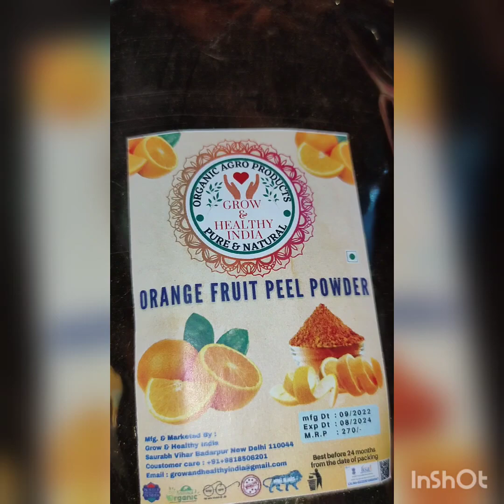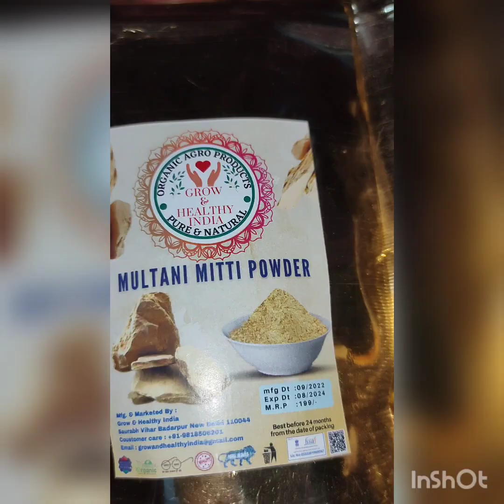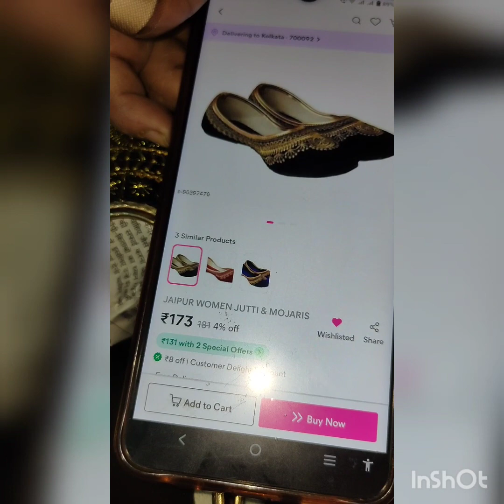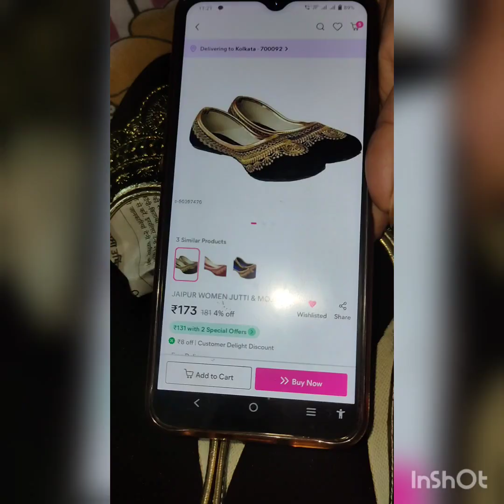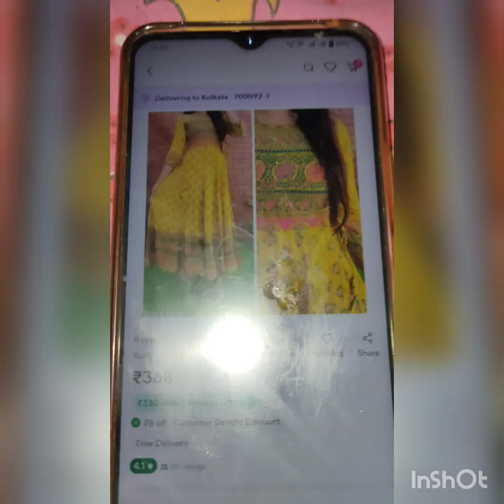unboxing meesho meeshokurti review